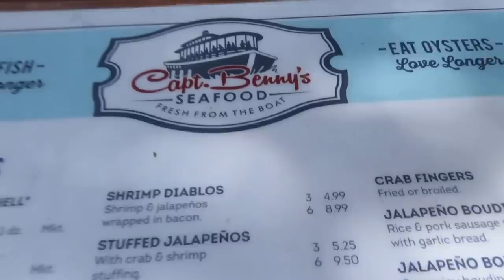FREE TRIP TO BAHAMAS !!! (LUCIANOTV WEBISODE)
FREE TRIP TO BAHAMAS !!!
(LUCIANOTV WEBISODE)